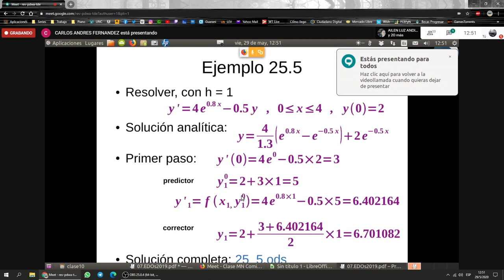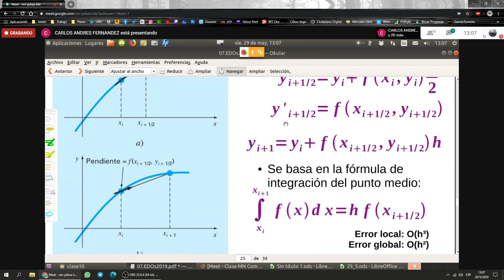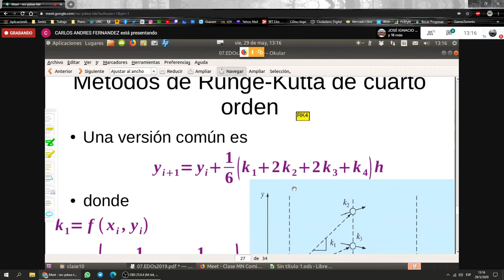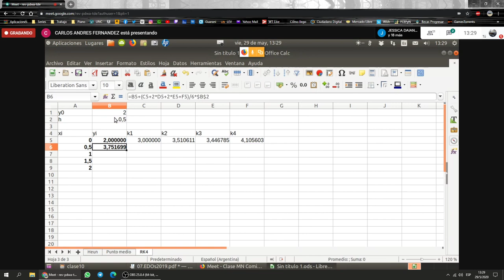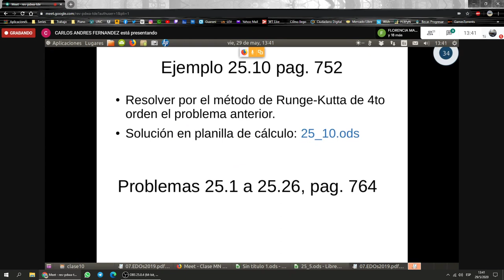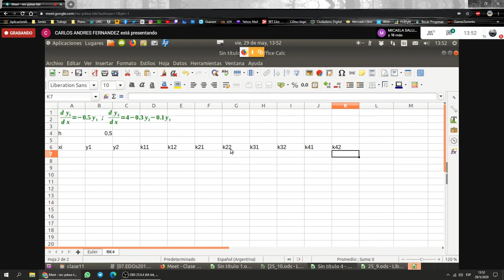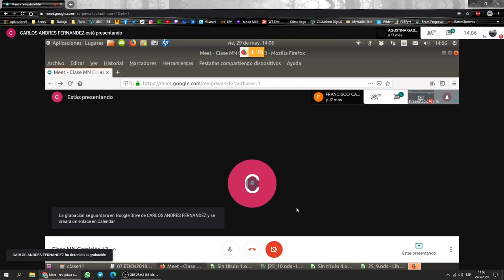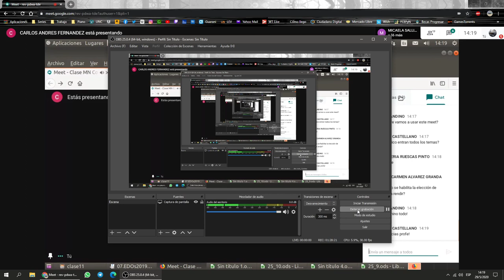[Métodos Numéricos] Clase virtual N°10B